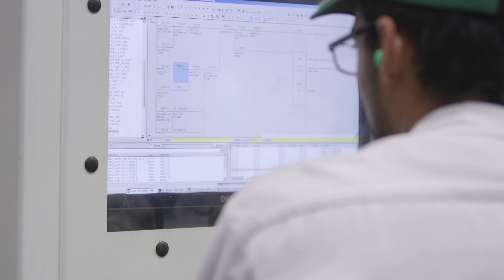2017 Honda CR-V Production at East Liberty Auto Plant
2017 CR-V start of production at the Honda East Liberty Auto Plant